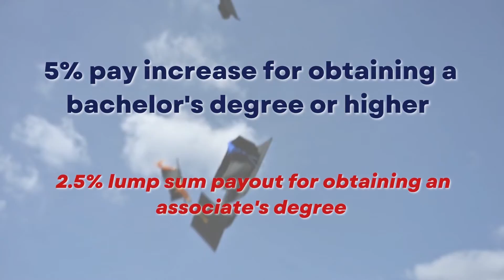Loudoun County Fire and Rescue: Tuition Assistance!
Loudoun County Fire and Rescue offers tuition assistance to employees! This video explains our tuition assistance program.